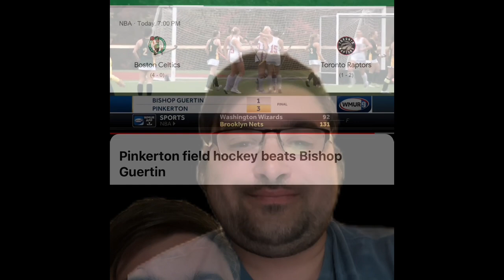WRMK News 12 Sports Report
WRMK News 12
10/15/2024